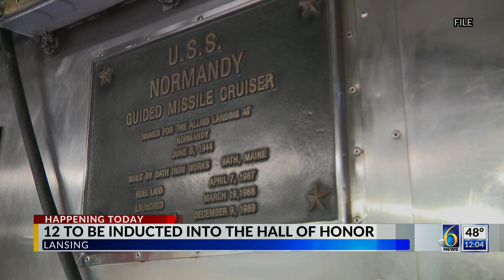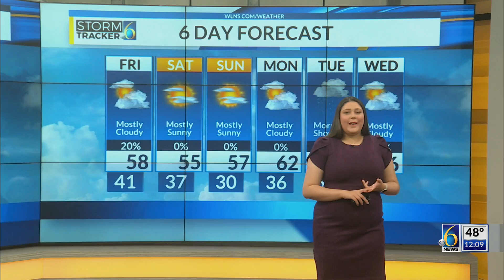6 News at Noon 10/25/2024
6 News at Noon 10/25/2024